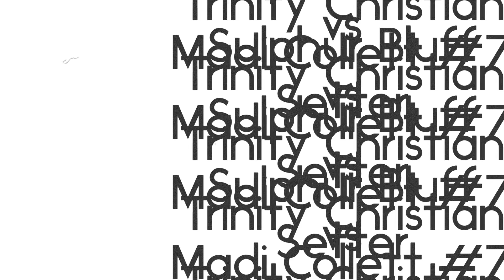Madi Collett - # 7 - Setter - Highlights - Sophomore Year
Sulphur Bluff vs Trinity Christian